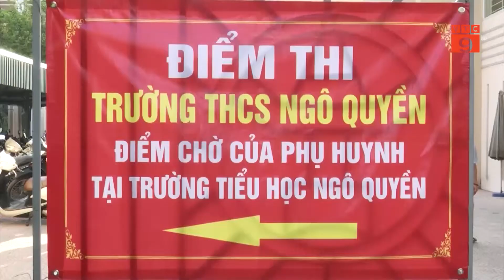HÀ NỘI CÔNG BỐ ĐIỂM CHUẨN VÀO LỚP 10 THPT CHUYÊN NĂM HỌC 2022-2023 | VTC9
VTC9 | HÀ NỘI CÔNG BỐ ĐIỂM CHUẨN VÀO LỚP 10 THPT CHUYÊN NĂM HỌC 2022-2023 | VTC9